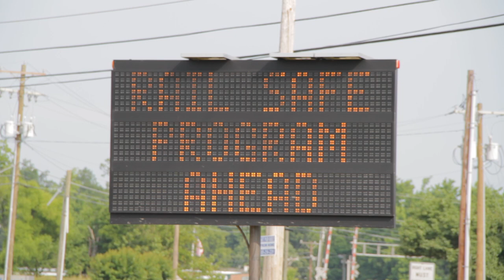NCDOT Now June, 7: Secure Your Load, Rail Safety and the Rooftop Garden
On this week's NCDOT now, we remind drivers how to properly secure your load to prevent crashes. Also, drivers in Gibsonville were given rail safety driving tips to underscore the importance of train safety rules. Finally, the Randolph County rest area has been awarded a LEED Silver Certification for its rooftop garden.